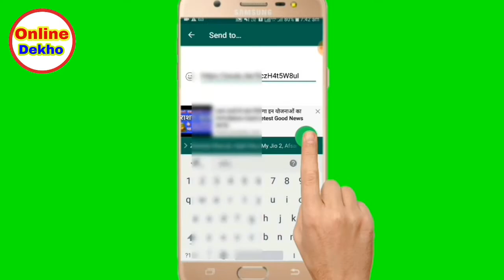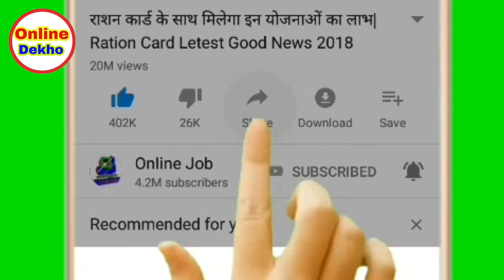अब सभी व्यापारियों को करना होगा भीम एप से भुगतान यह योजना प्रधानमंत्री ने लागू की है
Dosto Abhi Abhi Pradhan Mantri Narendra Modi Nikki Bedi ghosla sabhi bimariyo ko karna hoga Bhim App se bhuktan Aadhar Card ko Bank account se jodo Jan Dhan Yojana Pradhan Mantri Awas Yojana Pradhan Mantri Kanya Yojana Pradhan Mantri Bima Yojana Pradhan Mantri Jan Dhan Yojana Pradhan Mantri Yojna Pradhan Mantri Awas Yojana Modi ki Yojna

talking approach aisi hai Jankari ki video Pate Rahe